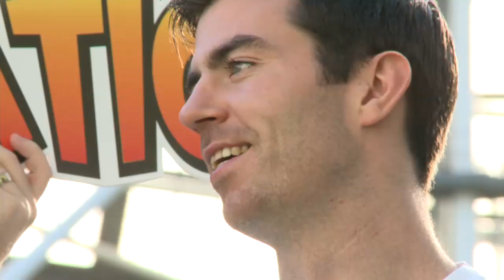First Ever Brain Injury and Sport Conference to be held in Dublin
Tackling the concussion crisis Acquired Brain Injury Ireland, in association with EBIS (European Brain Injury Society) will host a 'Brain Injury and Sport' conference at the Aviva Stadium, Lansdowne Road, Dublin on Friday 13th December 2013.

Acquired Brain Injury Ireland and EBIS are bringing together a panel of expert speakers to discuss the growing concern surrounding concussion and head injury in sport. Chaired by Newstalk broadcasters Ger Gilroy and George Hook, the conference will feature speakers such as Chris Nowinski, Dr Barry O' Driscoll, Mark McGovern, Dessie Farrell, Professor John Ryan, Brian Kerr and many more.

Dublin GAA football players, and ABI Ireland Ambassadors, Michael Darragh Macauley and Rory O'Carroll, who also feature in the conference, were at the Aviva Stadium with Sports broadcaster Ger Gilroy and Acquired Brain Injury Ireland CEO Barbara O' Connell to launch the opening of the conference registration.

This conference aims to increase awareness and education of concussion, presenting best practice concussion management to a wide audience of coaches, clinicians, players, and everyone involved in an elite or non-elite sporting environment.